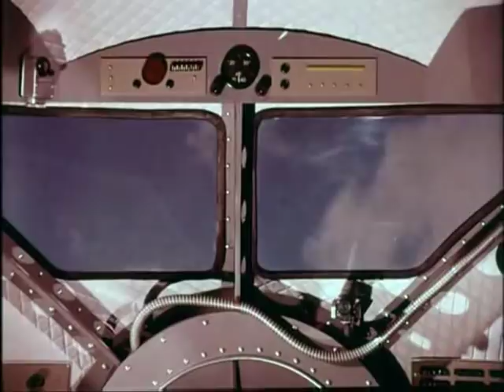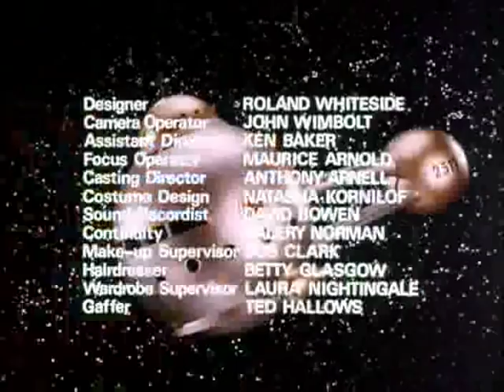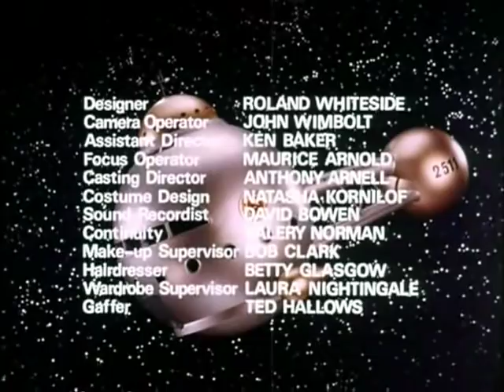The Solarnauts (1967)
Well, here's an oddity! An unsold pilot for a proposed 1967 sci-fi actioner out of the UK. Eye-popping costumes and sets belie an overall cheesy but charming tone. Cast of familiar but un-nameable Brit character actors, only Bond-Girl Martine Beswick and a very young Derek Fowlds stand out. Beware of LOGIK! You have been warned...